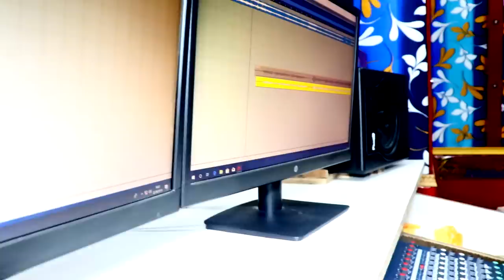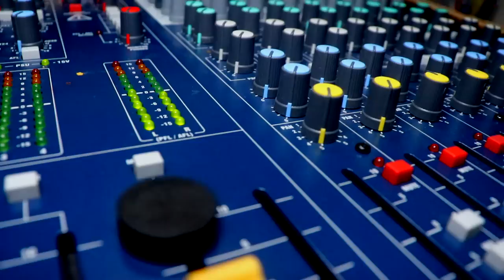AKLA MAKALA TAKALA ll ASHIRBAD MOHANTY ll STUDIO ASHIRBAD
singer**Ashirbad mohanty

lyric**sushil senapati

music**Pankaj jaypuria

Arrenger**Santi Raj khosla

Producer**Babuni mohanty and Sanjushree mohanty

rhythim**Radhakanta nanda and team

Record and mix**Bipin nag
STUDIO ASIRBAD KUCHINDA

more detail  pls contact..9937453673